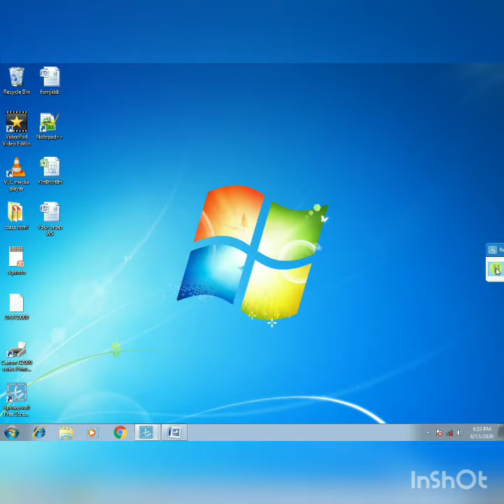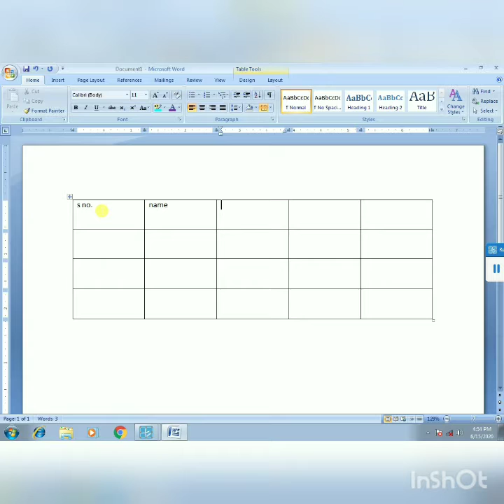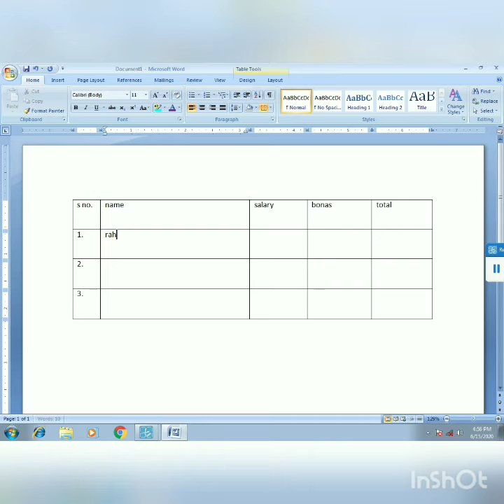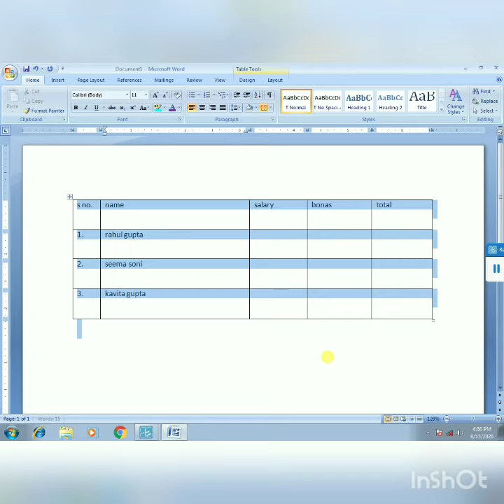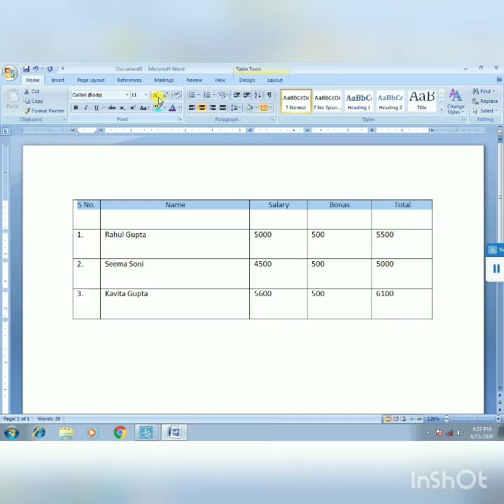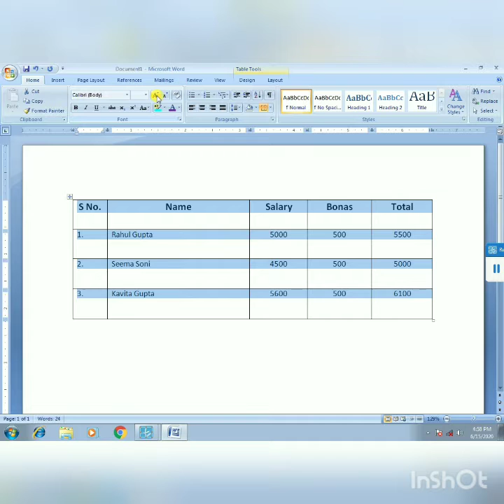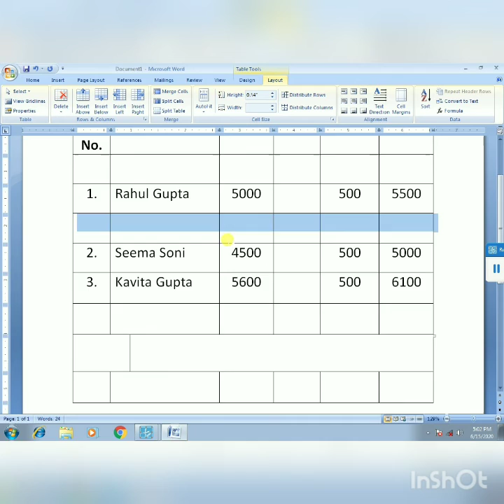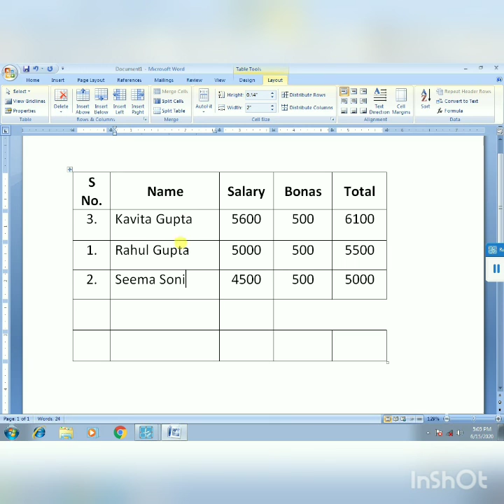Word table kaise banaye? Part-6